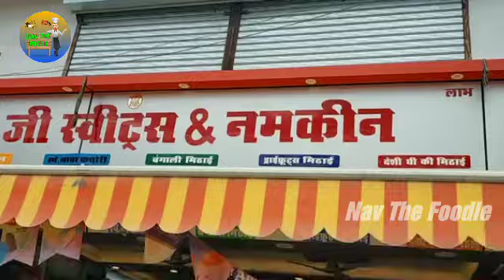ki Famous kadhi kachori // isske taste pe hue Deewane// Maza aagaya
@Jaitaran ki Famous kadhi kachori kah kar anko me pani aagaya bhai